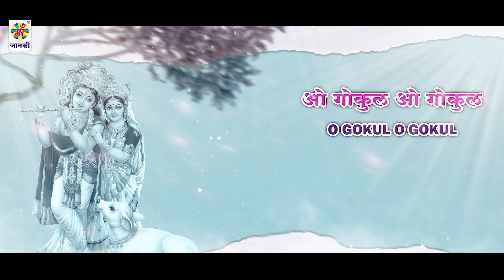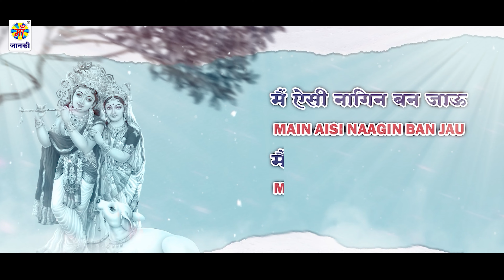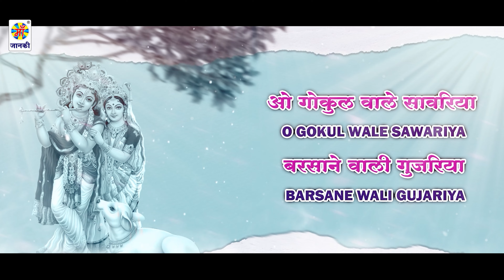Non Stop Beautiful Krishna Bhajans | Krishna Songs, कृष्ण भजन | Kanha Songs 2024